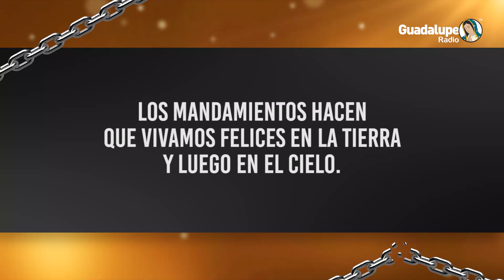711_1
1eaQ0KOpg5FBwRihQhq-OjCxeVv7MU3cu